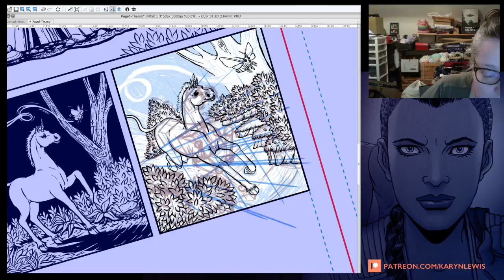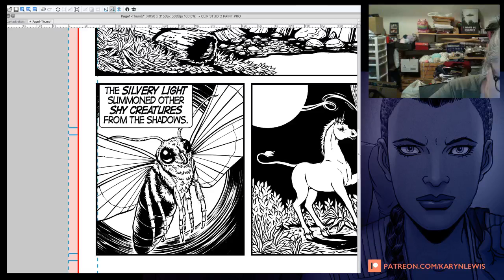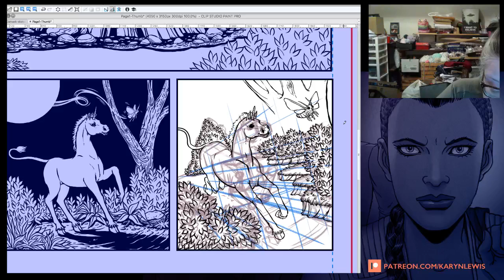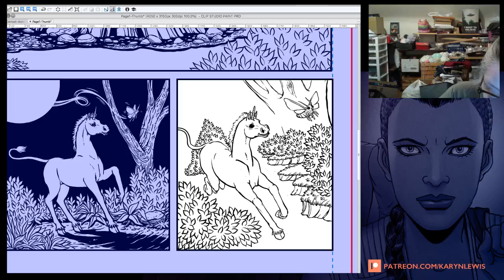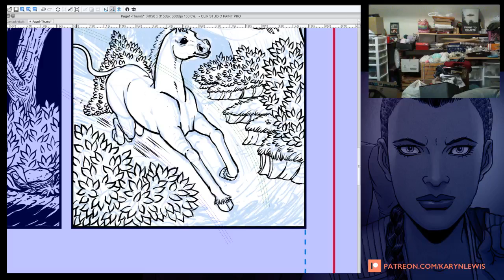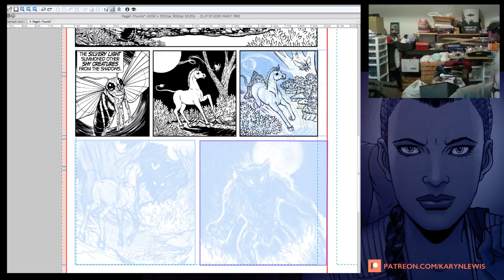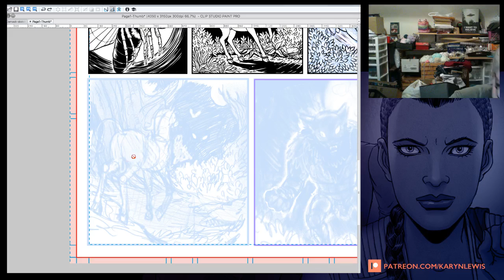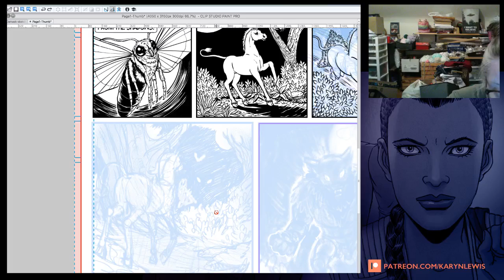Progress Update: Werewolves & Unicorns Short Comic Story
Quick update on my progress on my comic story for the Werewolves and Unicorns Anthology. Talk about changes I've made from the thumbnails/roughs, and what I'm trying to learn in the process of drawing the mini comic, like using the special ruler in Clip Studio Paint to make action lines. (Werewolves and Unicorns is the second anthology from the group 100 Days of making Comics.)